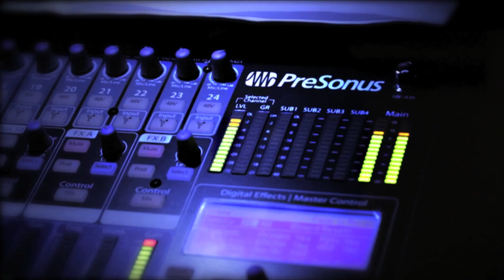Gerre Interview / TANKARD Live @ BEASTIVAL 2013 / STAGE diver episode 42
Beim Beastival 2013 hat sich STAGE diver für euch Gerre von TANKARD ans Mikro geholt.

Wollt ihr selbst vor die Kamera? Sprecht mit uns!